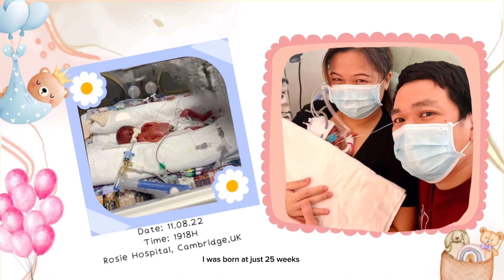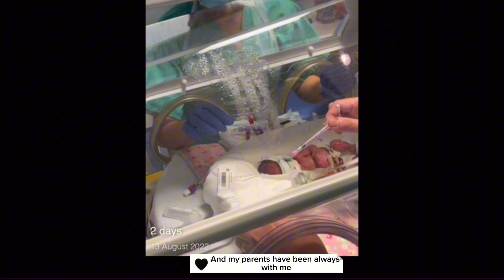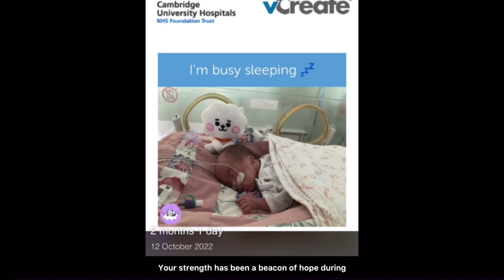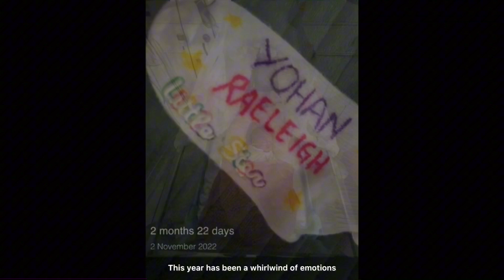Yohan Raeleigh’s Tale // 25 weeker journey